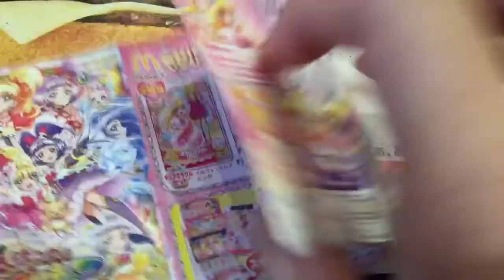プリキュア最新情報